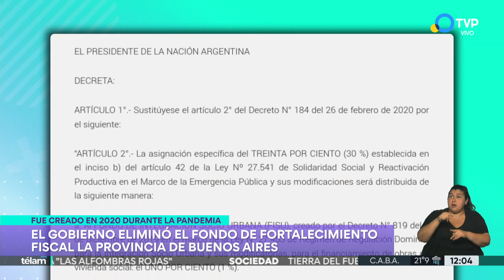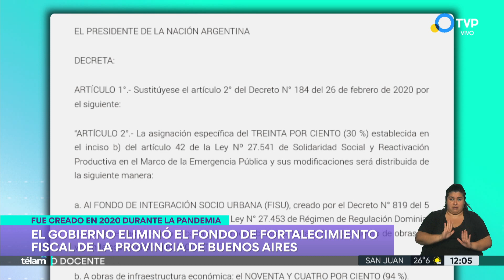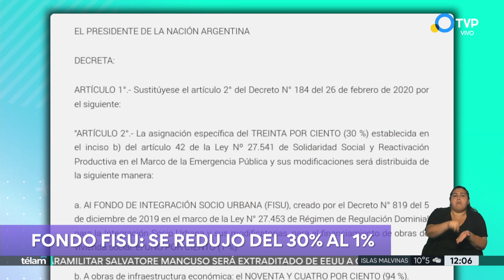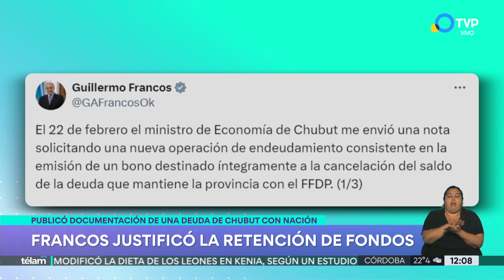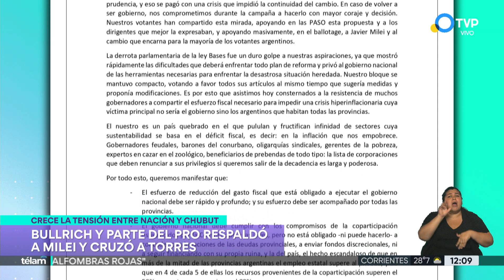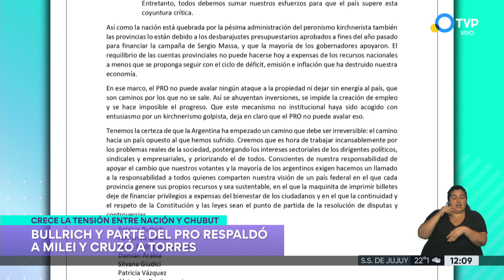El Gobierno eliminó el Fondo de Fortalecimiento de la provincia de Buenos Aires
El Gobierno nacional eliminó el Fondo para el Fortalecimiento Fiscal de la Provincia de Buenos Aires, que le quitaba un porcentaje de la coparticipación a la Ciudad de Buenos Aires para dárselo a la provincia de Buenos Aires. La medida fue oficializada mediante la publicación del Decreto 192/2024 en el Boletín Oficial. Además, crece la tensión entre Nación y Chubut.